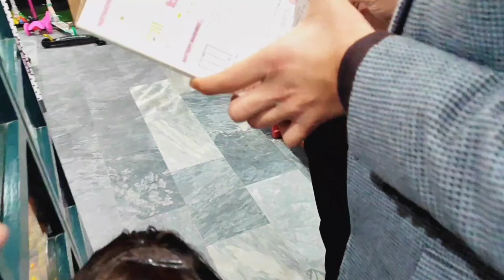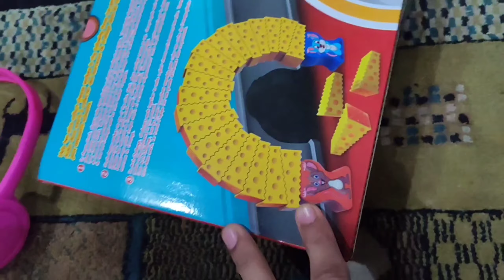Birthday gifts shopping and opening 🎁🎂🍰🎉